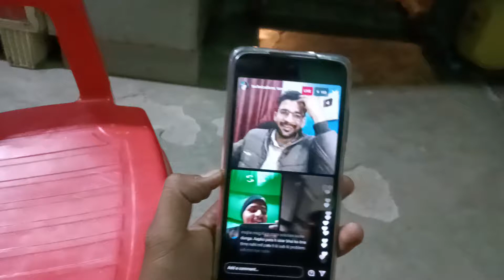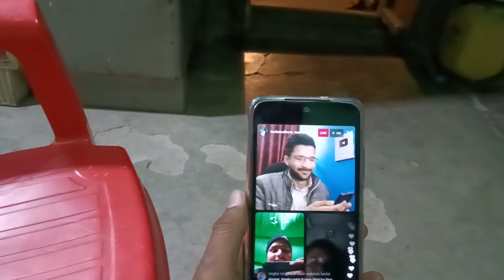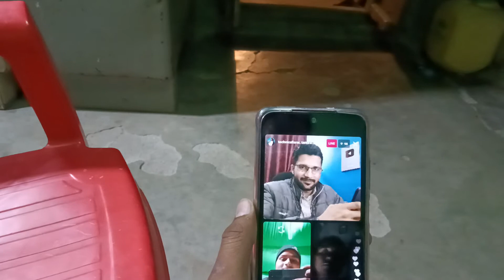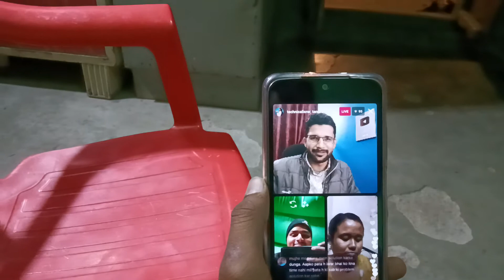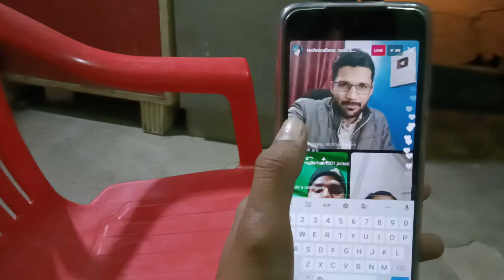Live Baat Cheet On Instagram With Technical Israr @Technicalisrar | Swet Mishra